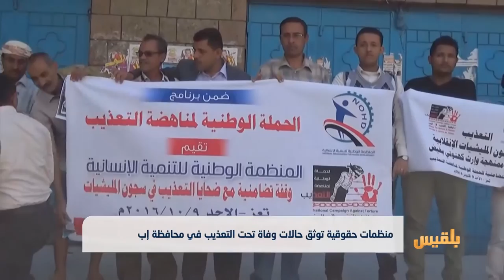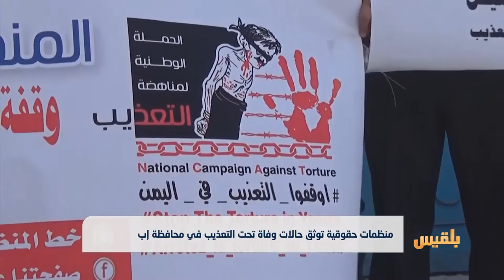منظمات حقوقية توثق حالات وفاة تحت التعذيب في محافظة إب | تقرير: صقر الصنيدي